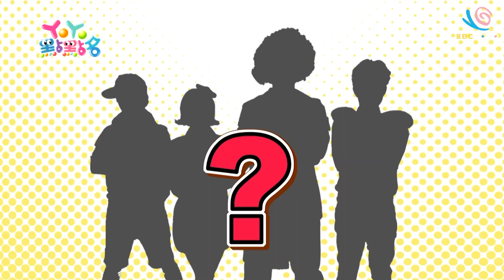【YOYO點點名】第17季 第74集｜哈啦嘎拉蹦｜西瓜哥哥｜兒童節目｜官方HD完整版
經典金曲：打掃扭扭扭 早餐要吃飽 天才阿呆
哥哥姐姐：西瓜哥哥 柳丁哥哥 太陽哥哥 香蕉哥哥 番茄姐姐 橘子姐姐 蜜蜂姐姐 KIWI姐姐 月亮姐姐 草莓姐姐 彩虹姐姐 櫻桃姐姐
WOW信箱：為什麼含羞草一碰就會合起來?